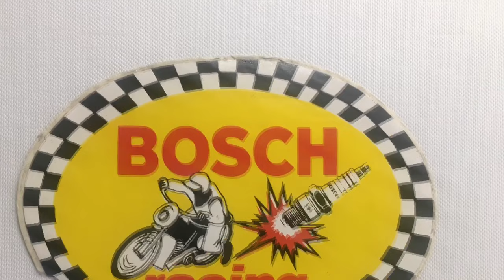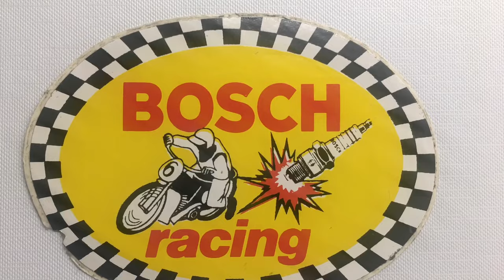Bosch Racing Sticker | Vintage Stickers and Decals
A Bosch Racing vintage sticker Youtube dias video. FasCal 1 removable. Stickers and decals. A sticker from my collection. I am planning to list this item on Ebay or maybe Amazon for resale in the future therefore I made this video.
Words and subjects: logo jay coil magneto dennis speed building klistermærke zündkerzen kart sale ford for injectors chip den 044 abs team catalog ecu old summit mini fuel vienna toy spark decals car pump system decal unlocker retro products set barron bosch 6 electric pigeons john vanden display van plugs vs alternator 210 klistermærker.